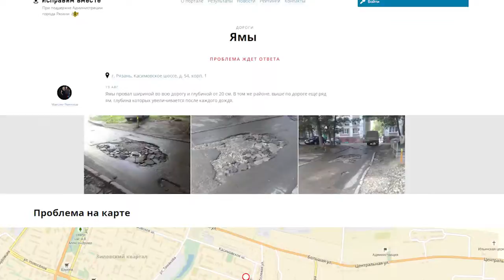Не сыпь мне соль на ямы